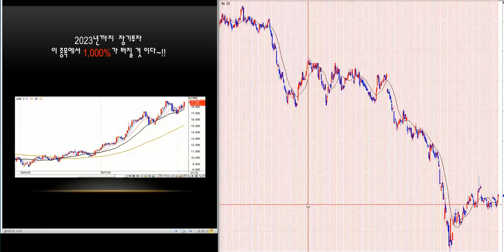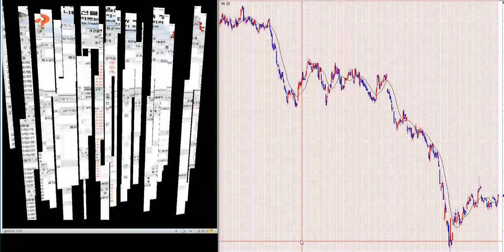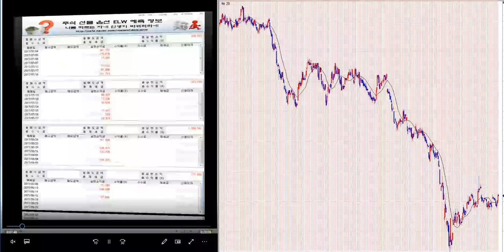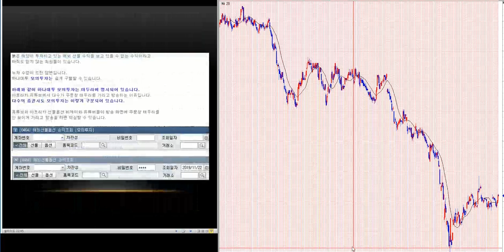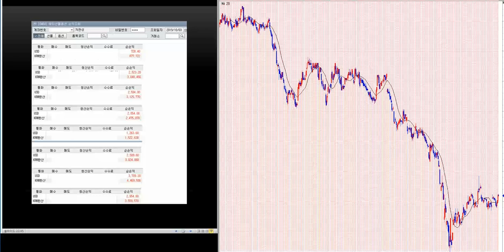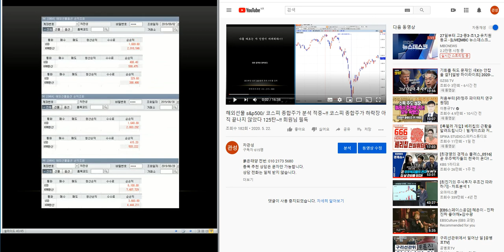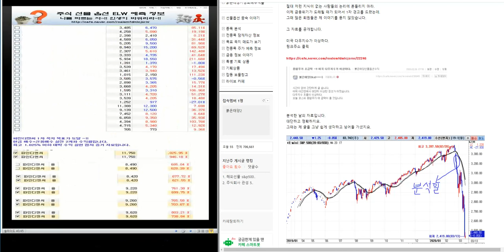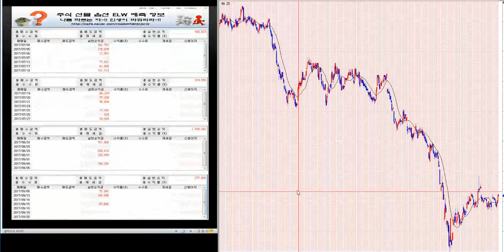600% 이상 대박 주식시리즈 229탄/제2의 IMF/ 세계 금융위기 극복 전국민 프로젝트~!!/삼성전자.코스피 분석